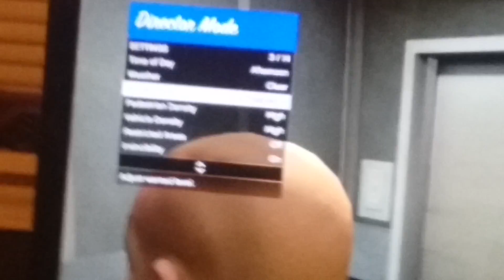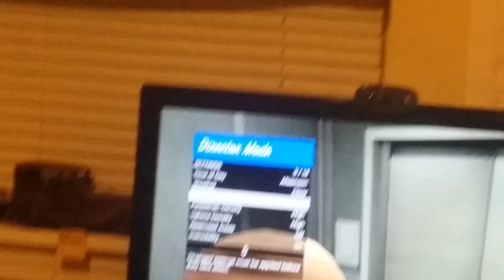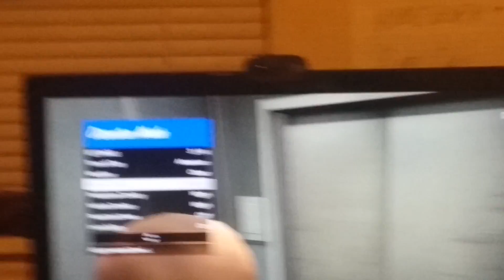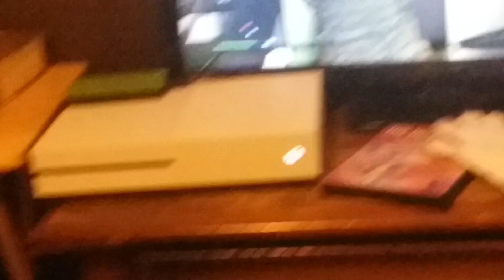A GTA V military seeking test for AI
The title literally says it all